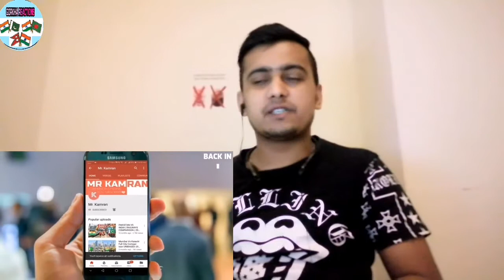10 UPCOMING Mega Projects In PAKISTAN | 2020 GORKHA REACTIONS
10 UPCOMING Mega Projects In PAKISTAN | 2020

WHATS GOING ON IN PAKISTAN IN 2020 MEAN WHAT MEGA PROJECTS RUNING IN PAKISTAN THIS VIDEO IS ALL ABOUT PAKISTAN MASSIVE DEVOPING PROJECTS MUST WATCH TILL END THIS VIDEO IS ONLY FIRST VEDIO ON THIS TOPIC SO SHARE THIS VIDEO TOO AND IF YOU WANT TO REACT ON THIS VIDEO YOU HAVE FULL PERMISSION TO DO THATH! ENJOY HAPPY LIFE

Any problems about this video u can  mail in  this account  i will remove this video

For any video suggestions any ideas please,,,,